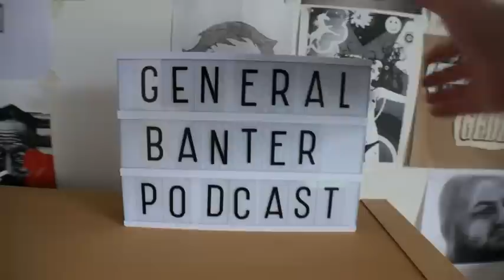SAUSAGEPARTY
Episode 3 of The General Banter Vlog. Documenting the weekly ins and outs of all things Colin Geddis.